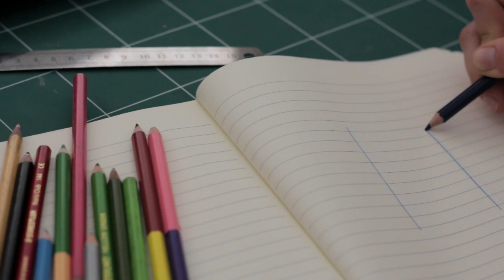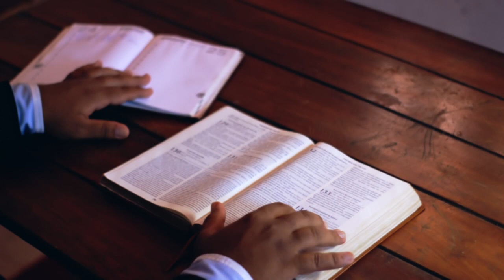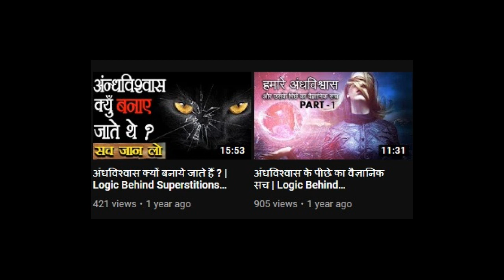कम ज़हरीला या ज्यादा - Poison After Expiry Date Becomes More Toxic or Less Toxic? | Logical Facts - 2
In this video, you're going to explore amazing facts that will surely blow you mind

Facts in the video

1. two-third population of the earth has never seen snow
2. how long we can draw a single line by a pencil
3. A human cannot take his life by stopping his own breath
4. Match stick vs lighter which is invented first
5. in the past 4000 years there is no animal which came under the category of pet animal
6. the natural death rate of earth
7. what do we call french kiss in France
8. effect of the sun's heat on Eiffel tower
9. why do Indian Hindu temples have bells
10. does poison after expiry date becomes more toxic or less toxic

About Logical Facts:- Logical facts is a video series by the logical talk youtube channel, in which different types of facts are displayed/presented and information about them are given. Facts which are presented/given here are basically related with science or with the viewers daily life, facts will help the viewers and the maker become more knowledgeable and intellectual.